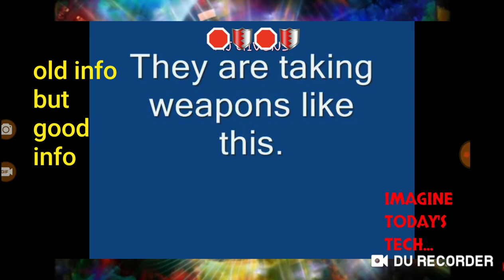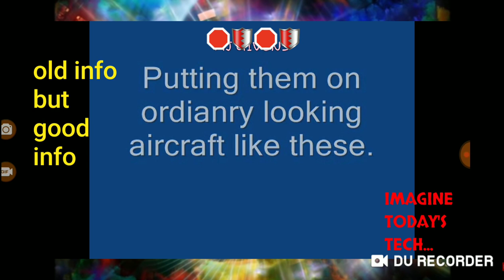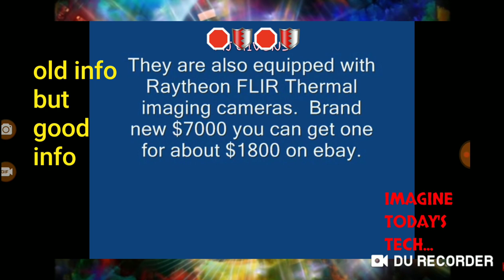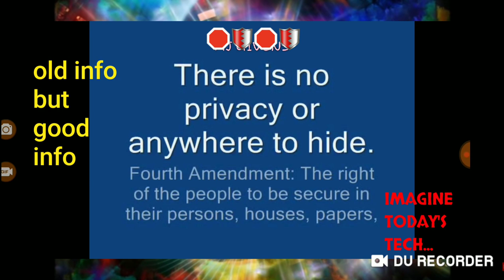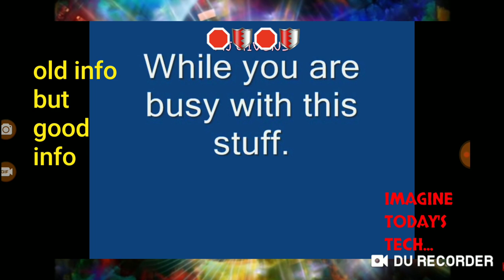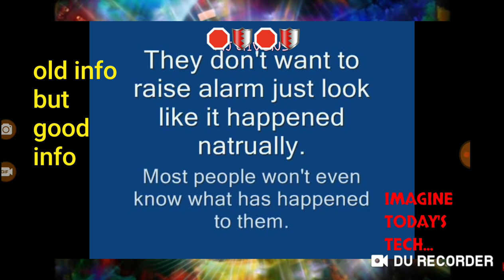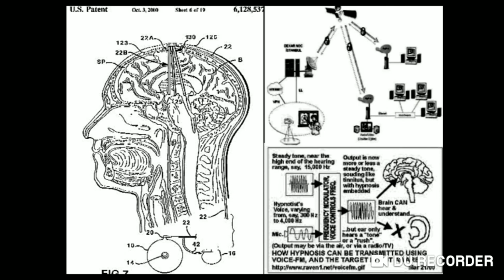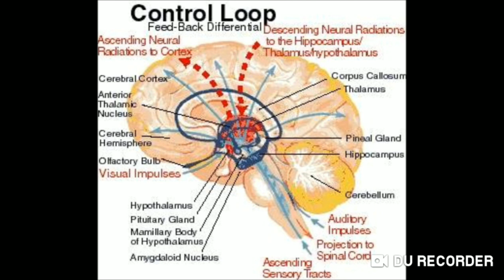HOW MANY 💡⚡YEARS ADVANCED YOU THINK?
🖕🏼👑📿👉🏼 THESE EVIL PARASITES GIVE NO FUCKS WHEN IT COMES TO :living man, womb'an, child🖕🏼

🔚🔜THIS HAS BEEN GOING ON YEARS.
🚫📢ALL FORMS OF GOVERNMENT FROM HIGHEST TO LOWEST ARE INVOLVED!!!
👉🏼📢THIS REALM IS RAN BY PARASITIC ENTITIES FEEDING OFF OUR "INNER G" PHYSICALLY👉🏼♻️💵💱💰💱  AS WELL AS BABIES AROUND THE WORLD!
📢EVERY 2 MIN A CHILD IS STOLE OR SOLD!💯💯%FACTS!!

💥💥END 94 CRIME BILL💥💥
📢SENF EM' HOME!

Past🗝🏹⚖Present🗝🏹⚖Future🗝🏹⚖
⁷GENERATIONS+

💥🏹⚖🏹⚖🏹💥 C.R.E.A.M
🌬Creator🍃Rules🌱Everything🌳Around 💫Me

🧚‍♂️🦸‍♂️🤹🏼‍♀️🎭 = PUPPY.MONKEY.BABY.SHIT
LEMONHENRY 🌰UNDER🗺MAP? TARGETEDINDIVIDUALSISREAL KNOWTHAT DNATARGETED🧬🧫🧪🔬🔭💉TheyKNOWwhoWEare
NO MORE MENTAL GYMNASTICS NO MORE
SLAVES 💥ALLREVERSED💥
👉🏼🖕🏼📢OH AND A GREAT BIG FUCK YOU TO ESTABLISHMENT, THEY ARE VERY SLICK AT WHITE WASHING AND REMOVING HER'STORY INTO HIS'TORY HOWEVER, THESE BASTARDS ARE SO GUNG HO PRIDEFUL OF "THEIR NAME" THEY DIDN'T ERASE THEMSELVES, MATTER FACT THEY PLACED THEMSELVES

📢 FOLLOW NAMES🗃🗄 IT'SALL OVER
THEIR BADPAPER 👉🏼📝📑📰📜📃
📢FOLLOW MONEY TRAIL💰💸
📢FOLLOW DATES📌📅🗓
📢NUMBERS🎰🔢
📢FOLLOW LANGUAGE OF 🤝🏼🤟🏼👌🏼NODS AND WINKS😉😎🤫🙆‍♂️
📢SIGNS/SYMBOLS/🎨🔴🔵⚪⚫🔶️
📢FOLLOW ANCIENT COSMOLOGY/MOUNDS⛰🏞 ⚛🔭🗿♋🌠⚡
📢LEY LINES/TECTONIC PLATES
📢HARVESTING INNER G
📯THEY ALWAYS REPEAT =PERPETUAL FUCKERY- 🚫♾

📢DO YOUR GENEALOGY IT'S THE 🗝🗝🗝's
TO ENDING THIS ⚖🏹🧲💪🏽FEATHERSUP